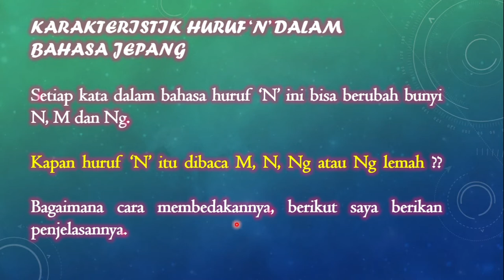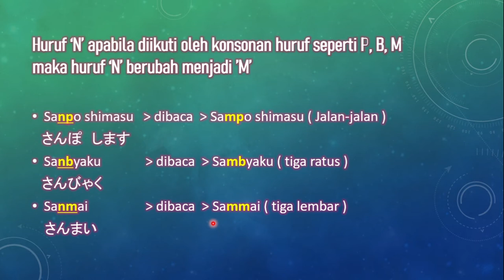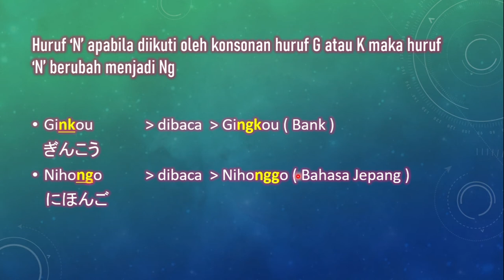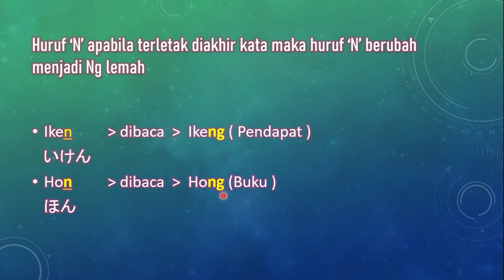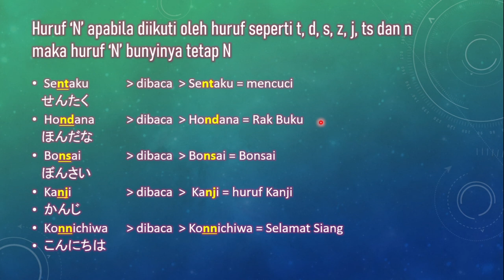Bunyi Konsonan Nasal N / Hatsuon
Konnichiwa..
Berikut adalah video tentang perubahan bunyi pada huruf ん.
Huruf　ん　dapat berubah bunyi, tergantung huruf didepannya.

SELAMAT MENONTON
SEMANGAT BELAJAR
HIRAGANA LANJUTAN PART 2